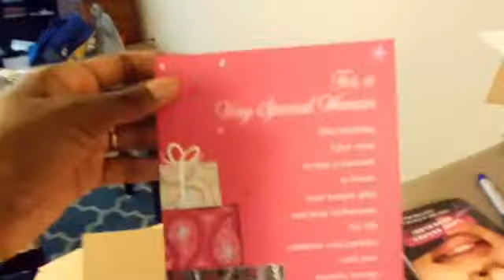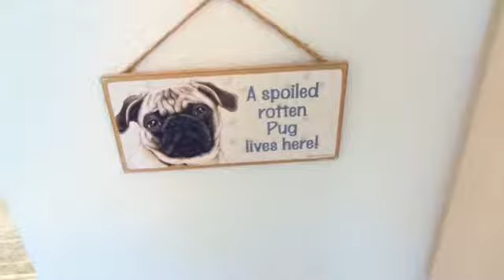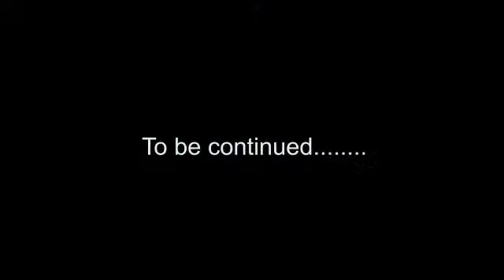It's My Birthday.........Vlog #3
Just a day in our life, the good the bad the everything. Hope you enjoy.